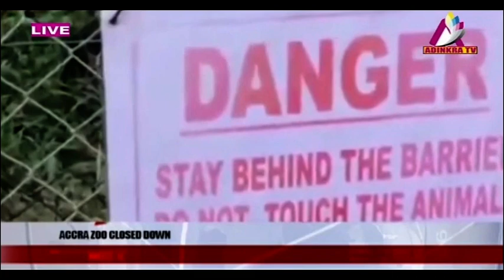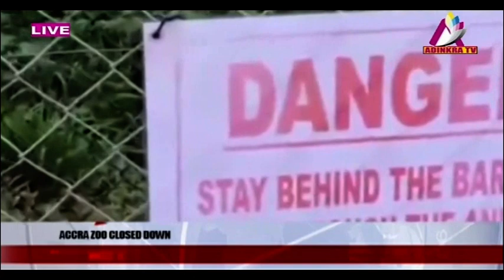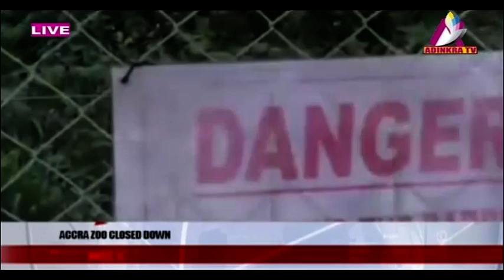Adinkra News with Kweku Acquah 30/08/2022